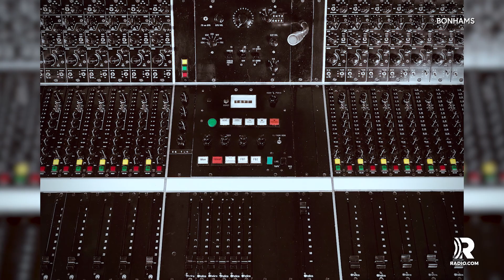Led Zeppelin’s ‘Stairway To Heaven’ Recording Console Up For Auction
For the Led Zeppelin fan who already has everything, this is the ultimate gift for the holidays. The studio console used to record the iconic 70’s rock and roll song, 'Stairway To Heaven' is going under the hammer.